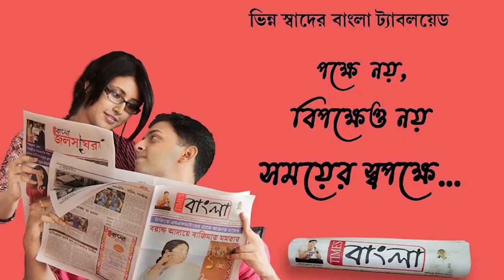স্কুল খোলার দাবীতে সরকারী মহিলা কল্যাণ স্কুল গেটের সামনে অবিভাবকদের বিক্ষোভ